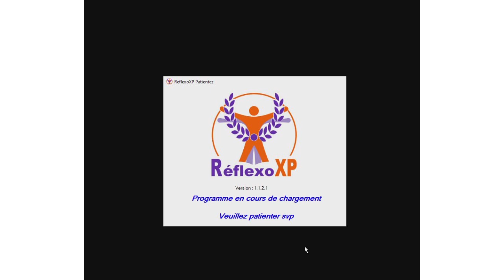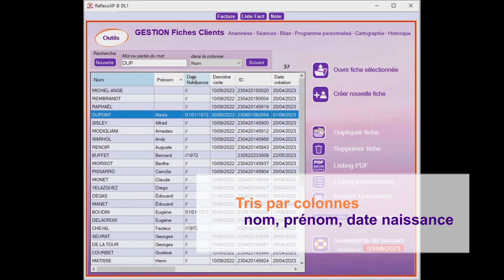Gestion Clients ReflexoXP 1/20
Facilitation de la gestion de l'activité de votre cabinet avec le logiciel ReflexoXP : Gestion des Fiches-Clients, Anamnèse, Antécédents médicaux, traitements, cartographies personnalisées, facturation, états récapitulatifs de chiffres d'affaires, et nombreuses autres fonctions liées aux médecines douces ou INM - Interventions Non Médicamenteuses.